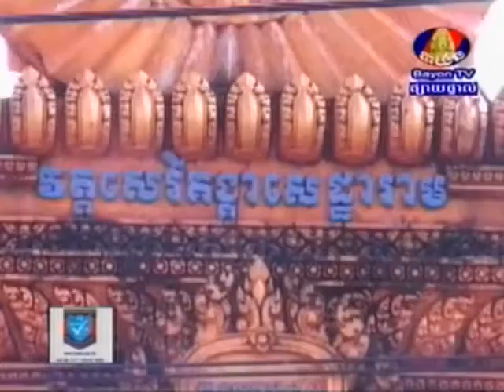Khmer News BayonTV on November 29, 2013 - Part4/5